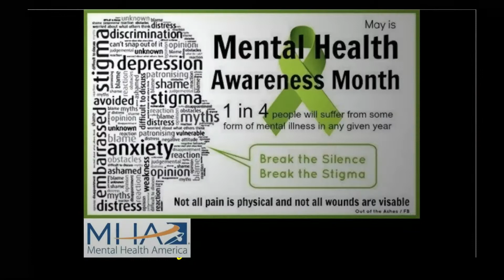"Truth Be Told," May 2, 2021, CUMC Endicott, NY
May is Mental Health Awareness Month.  Join Central United Methodist Church as Maggie Wolford sings "Truth Be Told," by Matthew West.

𝘾𝙊𝙉𝙏𝙀𝙉𝙏𝙎